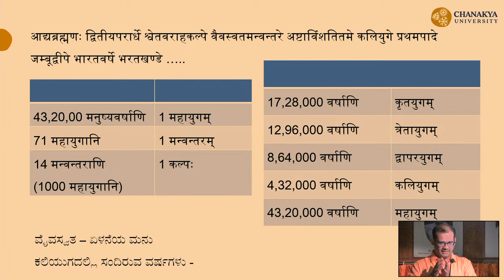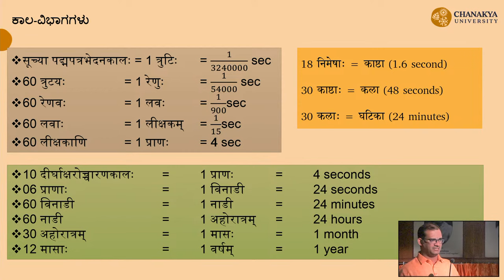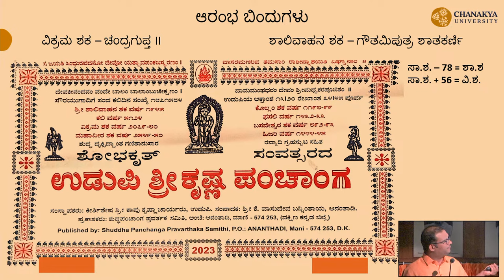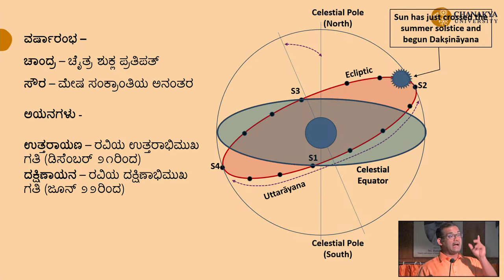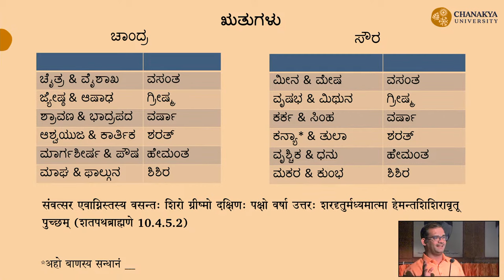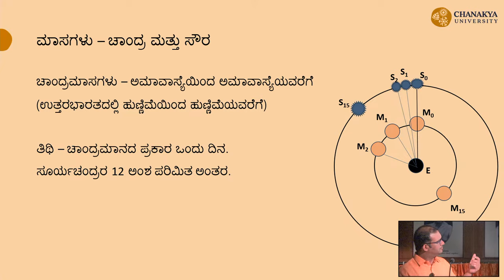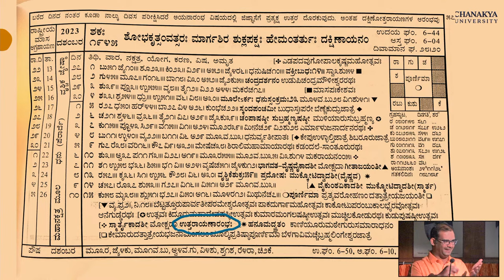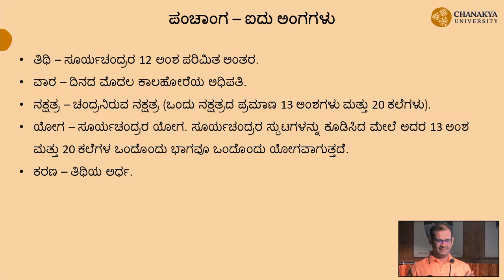Day - 1/2 Panchangada Parikalpane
Lecture Series by Dr Ramakrishna Pejattaya
Venue :Gokhale Institute of Public Affairs, Bull Temple Road Narasimharaja Colony, Bengaluru,
Karnataka 560019
On : 1st April 2024